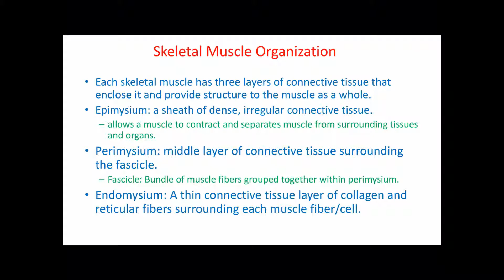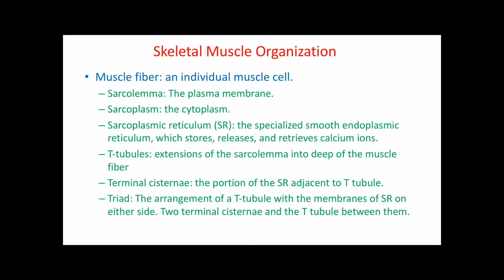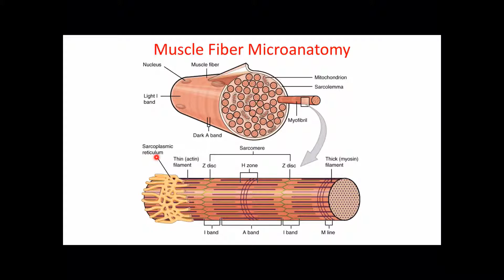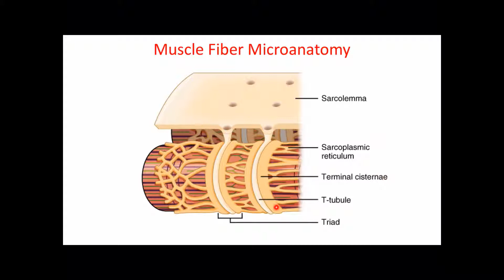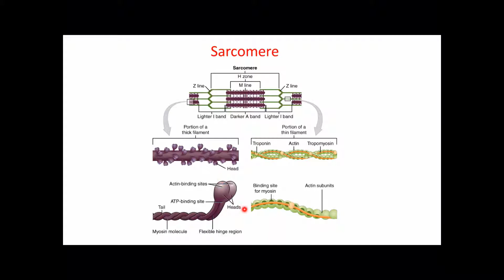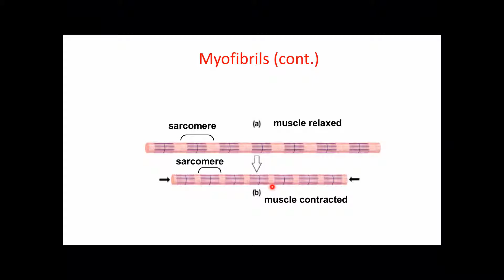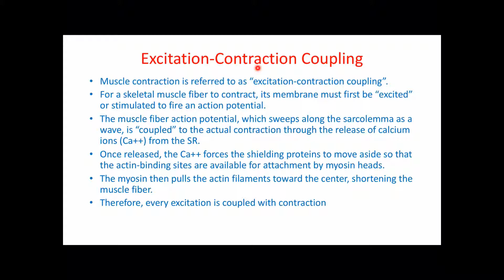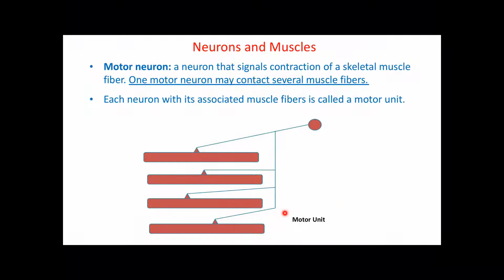AP1 chapter 10-Muscles-part 1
Dr. Ahmed Katsha
Muscles